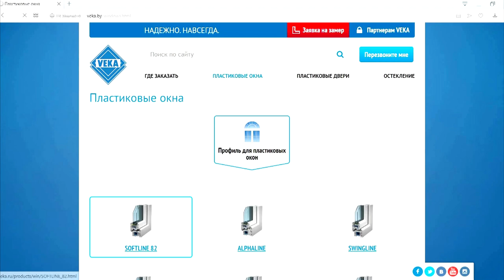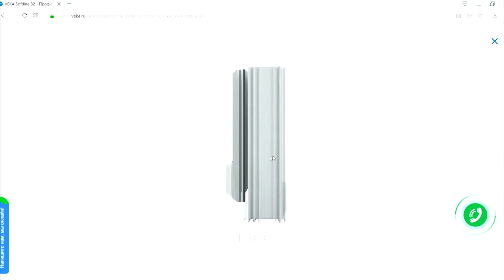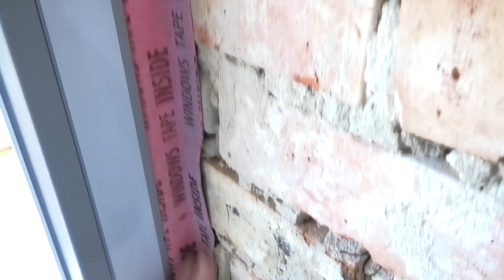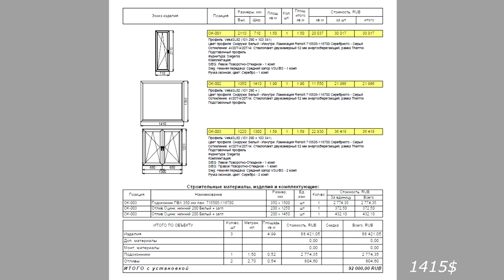Замена старых окон на новые. Переделка хрущевки от А до Я. Смета. Все что нужно знать. #7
Замена старых окон на новые. Переделка хрущевки от А до Я. Все что нужно знать. #7

У нас закончен очередной этап работ - замена старых окон, а это значит, что пришло время новой серии проекта Переделка хрущевки от А до Я #7. В этом ролике я покажу весь процесс установки окон. Расскажу про  возможные ошибки установщиков при замене окон, с которыми потом борются отделочники, а также покажу, как правильно заклеивать окна, чтобы они сохранились до конца ремонта.
В этом видео - все, что нужно вам знать, если вы решились на замену старых окон на новые. В конце видео как всегда будет смета на этот этап работ.

1. 01:00 Вот такие старые окна ждут замены на новое.
2. 02:20 По каким критериям  выбирал окна?
3. 03:25 Замер проемов под новые окна.
4. 04:10 Как принимать окна на объект? Проверяем размеры.
5. 05:12 Приступаем к демонтажу старых окон.
6. 06:22 Уменьшаем проем.
7. 08:10 Начинаем установку новых окон, сборка, монтаж, правильное запенивание, пароизоляция.
8. 15:24 Новые окна установлены, можно подробно о них рассказать.